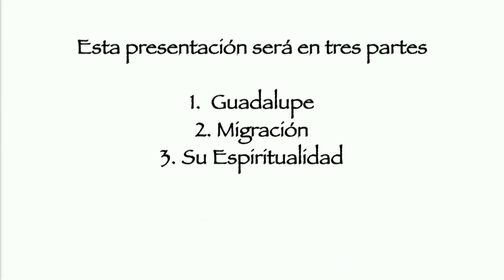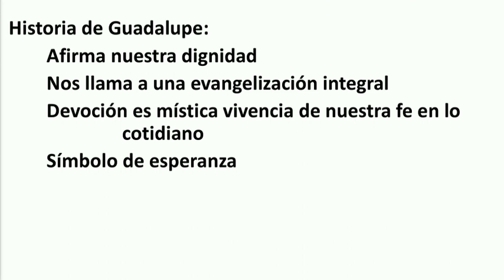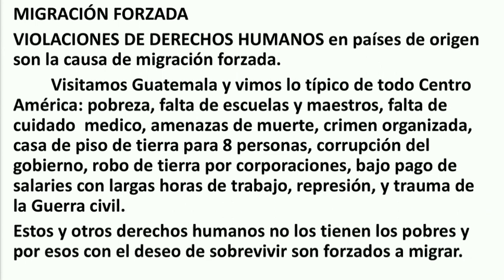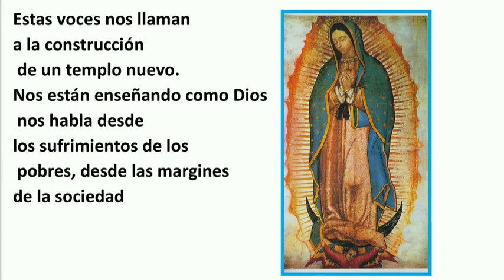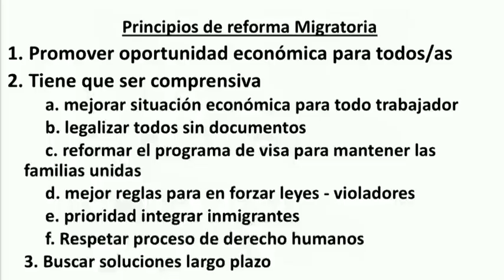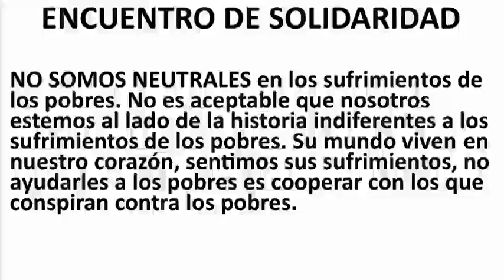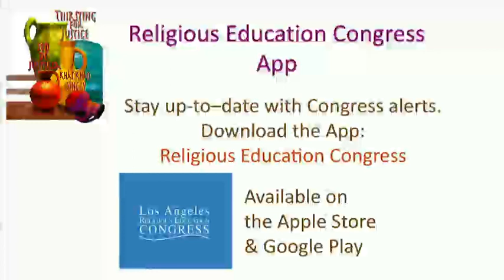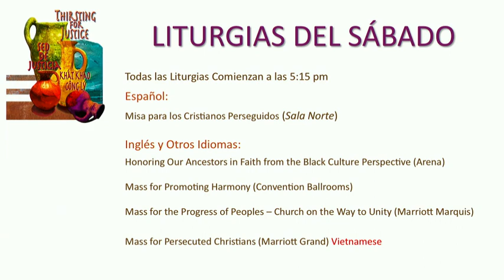REC2019 | Sesión 5-51 | Msgr. Arturo Bañuelas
Sesión 5-51: Msgr. Arturo Bañuelas: "Guadalupe, migración y justicia social"